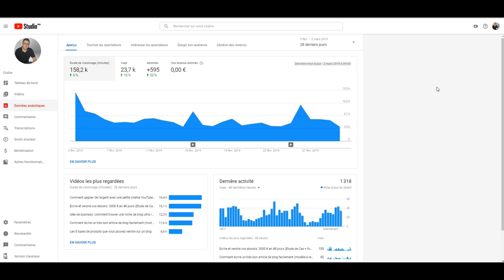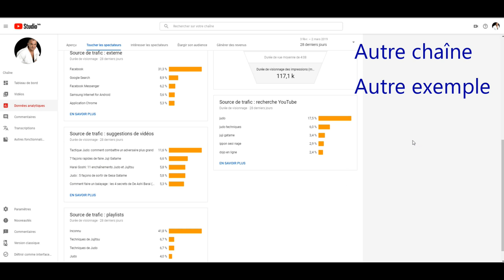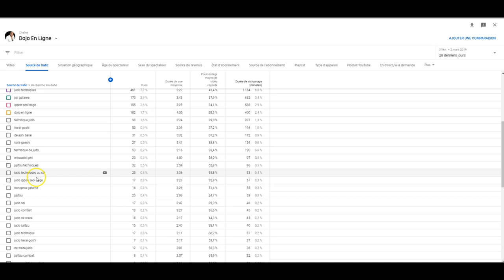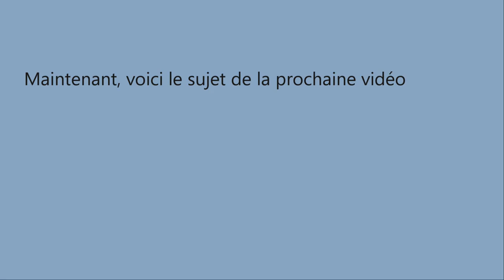Comment trouver des mots clés YouTube, porteurs mais peu concurrentiels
Vidéo 2/3 sur "comment avoir du trafic, des inscrits, et des clients avec YouTube".

Dans cette vidéo, je vais vous montrer un hack YouTube pour trouver des mots clés porteurs. Le but: avoir des mots clés qui amènent du trafic, mais en même temps, pas trop concurrentiel.

Ce qui est extrêmement utile pour votre Référencement YouTube!